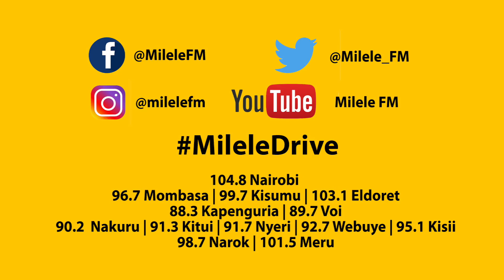Huddah Monroe ni pro wa Photoshop after fixing herself on the cover of Harper Bazaar